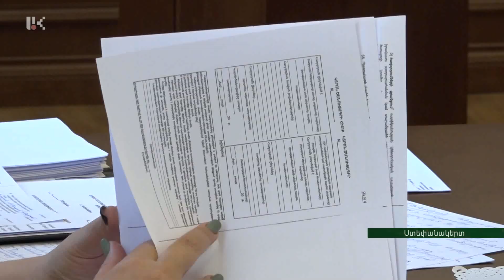Կառավարության նիստում ներկայացվել են 2020 թվականի աշխատանքների հիմնական ուղենիշները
Պետական բյուջեի նախագծի հետ՝ կառավարության այսօր կայացած նիստում մի շարք գերատեսչությունների ղեկավարներ ներկայացրել են պետական բյուջեի շրջանակներում 2020-ի աշխատանքների հիմնական ուղենիշները՝ գիտությունից մինչև փոքր և միջին ձեռնարկատիրություն: Եվս մեկ նորություն, որը կարող է հետաքրքրել պայթուցիկների և հրավառությունների սիրահարներին. հատկապես մոտեցող Ամանորին ընդառաջ՝ հսկողությունը խստացվելու է:

The main guidelines for the works to be implemented in 2020 were presented at the government session
In parallel with the draft state budget, leaders of a number of departments have outlined the main guidelines for the works to be implemented in 2020 within the state budget, from science to small and medium-sized enterprises. A news that might interest fireworks lovers: especially on New Year’s eve, they will tighten the control.